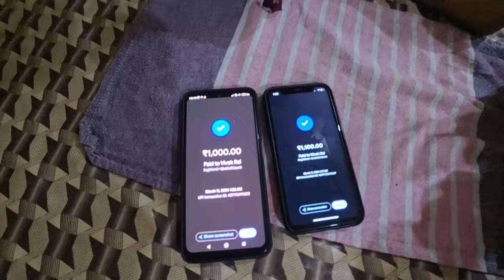Momo & Spicy Ramen🔥Challenge🍜| Mukbang | Cooking Momo | Betty&Bones